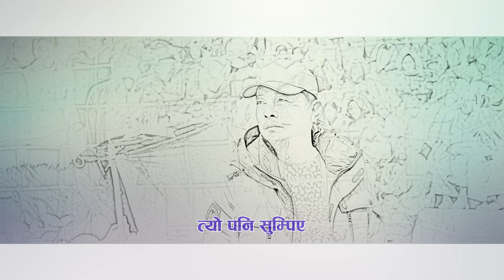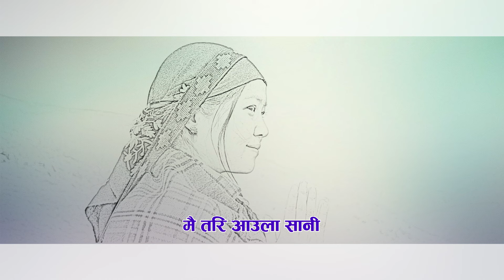Binjuri Lyrical Video - Gharjwai Movie Song - Dayahang Rai, Miruna Magar